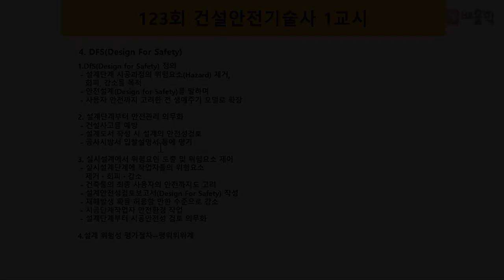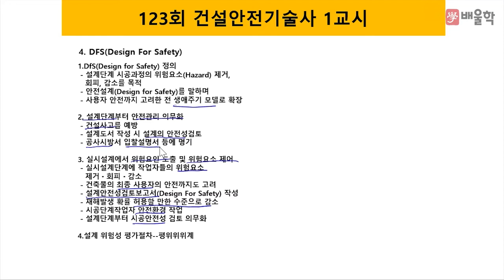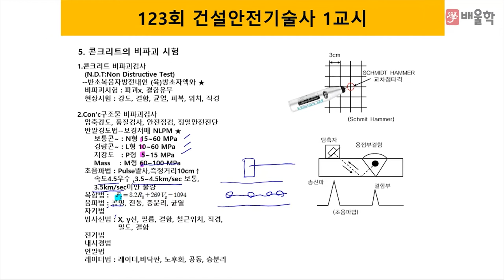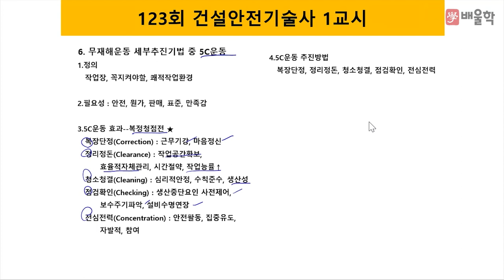[건설안전기술사 필기] 제 123회 필기 기출 풀이 3강 - 이태엽 기술사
건설안전분야 최상위 자격증, 건설안전기술사 Premium Class
배울학 이태섭 교수님의 건설안전기술사 필기 기출해설 강의!

전략적으로 빈출공략하는 단기합격 마스터, 이태섭 교수님의 정확하고 명쾌한 해설을 통해
건설안전기술사 기출문제를 풀면서 느꼈던 궁금증을 해소해보세요!

건설안전기술사, 건설안전기술사교재, 건설안전기술사인강, 건설안전기술사기출문제, 건설안전기술사책, 건설안전기술사문제해설, 건설안전기술사과목, 건설안전기술사공부방법, 건설안전기술사동영상강의, 건설안전기술사인강추천, 건설안전기술사교재추천, 건설안전기술사강의, 건설안전기술사인터넷강의, 건설안전기술사동영상, 건설안전기술사준비, 건설안전기술사공부, 건설안전기술사합격률, 건설안전기술사시험일정, 건설안전기술사연봉, 건설안전기술사시험, 건설안전기술사자격, 건설안전기술사합격수기, 건설안전기술사1차, 건설안전기술사필기, 건설안전기술사산업안전보건법, 건설안전기술사기출, 건설안전기술사기출문제풀이